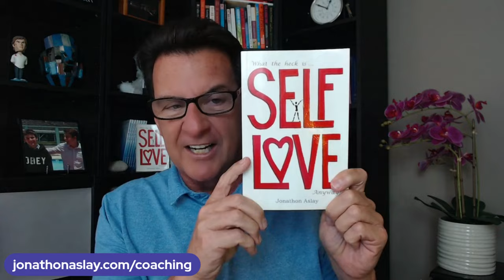4 Signs She's Into You and She's Serious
If you are asking any of the following questions or searching for:

- Online dating
- Love Advice
- Love coach for women
- Dating advice
- Dating advice for men
- Dating coach
- Dating coach for men
- Communicating with women
- Understanding men
- Relationship coach
- 4 Signs She's Into You and She' s Serious